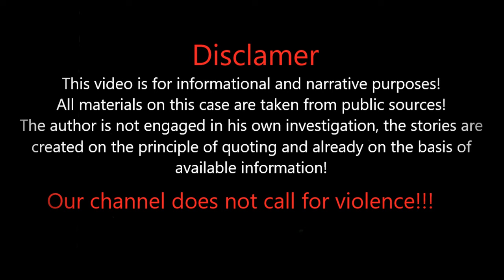He was hiding a terrible truth!!! / The case of Christian Karl [True Crime Documentary]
Christian Karl Gerhartsreiter is a con man from Germany who managed to deceive the high society of America by appropriating the famous Rockefeller surname and making up a story about receiving a decent inheritance. He was even able to marry a woman from a high position, and his lies were only exposed 3 decades later...